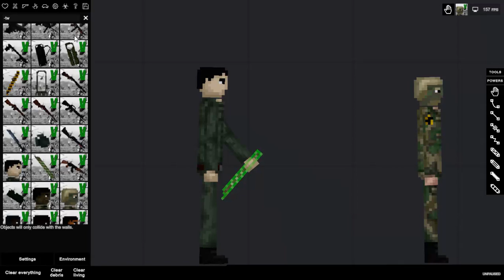People Playground 2020 09 19 08 02 08